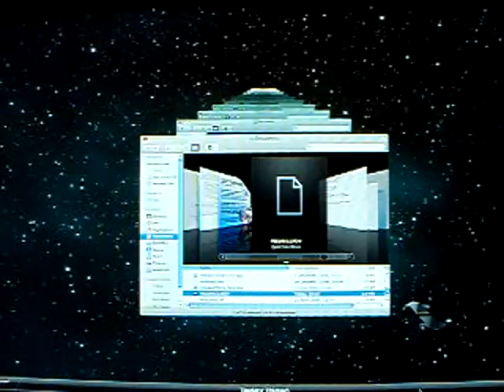Apple MacOS Leopard's TimeMachine glitches (short)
PowerMac users with 1920x1600 displays such as Dell's excellent 24" panel find that Leopard's TimeMachine display is horribly broken. Here's proof! Change to 1600x1200, and the problem goes away.